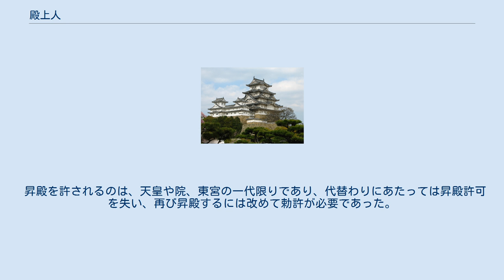殿上人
殿上人（てんじょうびと）とは、9世紀以降の日本の朝廷において、天皇の日常生活の場である清涼殿の殿上間に昇ること（昇殿）を許された者（三位以上は原則全員、四位・五位の一部）の中から公卿を除いた四位以下の者を指す。
 またその中から更に蔵人も除いて指す場合もある。
雲上人（くものうえびと、うんじょうびと）、上人（うえびと）、雲客（うんかく）、堂上（どうじょう）、簡衆（ふだのしゅう）などとも称す。
殿上人に対する概念として、昇殿を許されない「地下」（じげ）がある。
 狭義の殿上人は、蔵人とともに、殿上間に置かれた日給簡（殿上簡、仙籍）に登録され、蔵人頭の管理下に、交替で天皇の身辺に日夜、仕えた。
昇殿制の始まった当初は数名の六位の殿上人もいたが、おおよそは四位・五位に限られた。
これに対し、蔵人は六位からも任じられた。
 また、院や東宮等にも昇殿の制度があり、昇殿を許されたものを「院殿上人」等と称した。
院の殿上人と内裏の殿上人を区別して、後者を「内の殿上人」（うちのてんじょうびと）等とも言う。
 昇殿を許されるのは、天皇や院、東宮の一代限りであり、代替わりにあたっては昇殿許可を失い、再び昇殿するには改めて勅許が必要であった。
また殿上人本人の昇階の際にも、再度の勅許が必要であった。